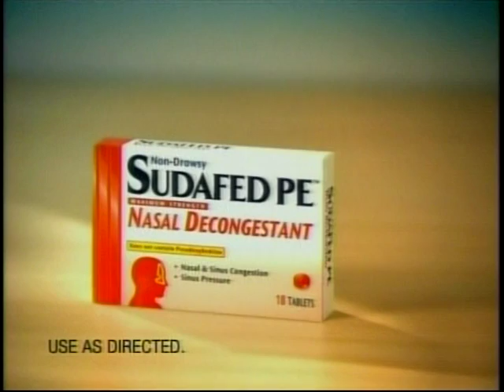USC Thugs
CBS Announcer calls LenDale White a USC Thug by mistake.